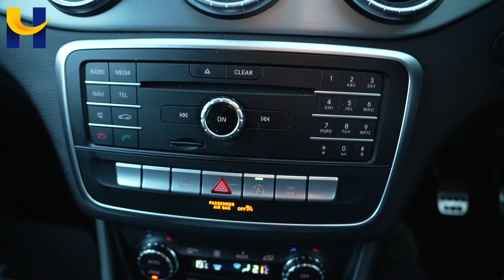Mercedes CLA200d WP18EXJ